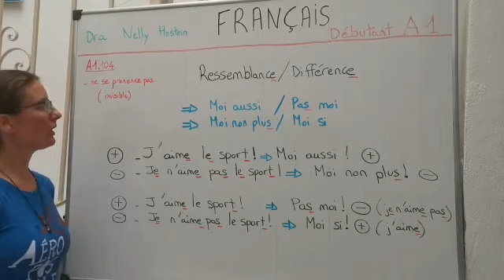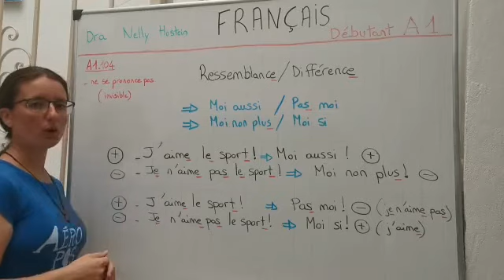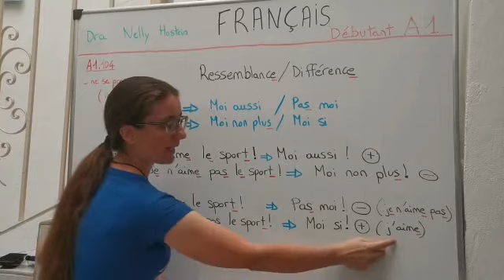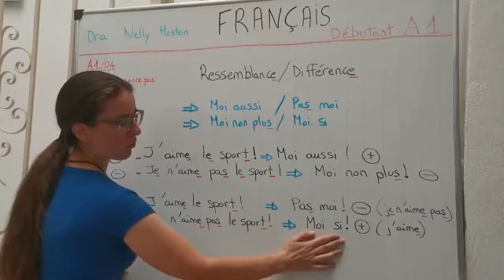A1.104 ressemblance, différence, moi aussi, pas moi